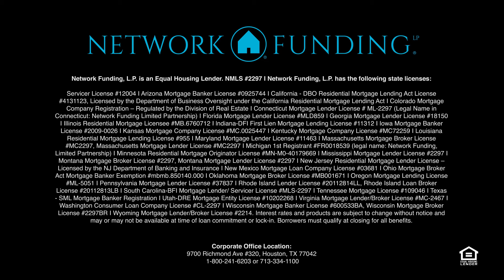TheStarbucks Effect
In this months episode, find out how Yelp can help predict the increase in Housing Prices and how the smart people of Harvard came to the conclusion that Starbucks was good for your house value - Please LIKE & SHARE.